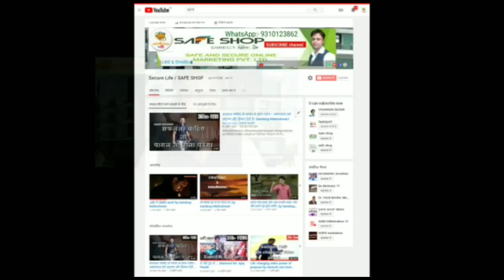Starting में कुछ समझ नहीं आया पर जब समझा तो सिर्फ 23 महीने में डायमंड बन के दम लिया Mr. Orendra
SAFESHOP MLM BUSINESS के साथ जुड़े WhatsApp करें।